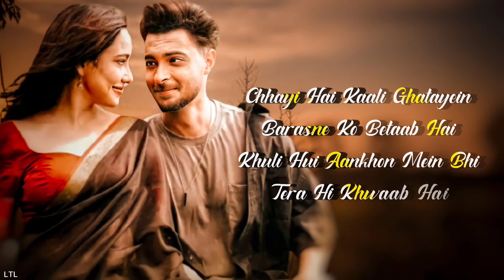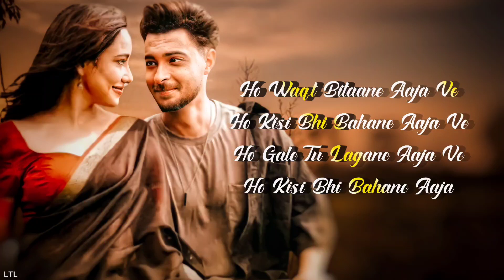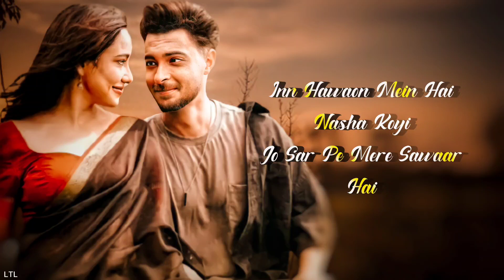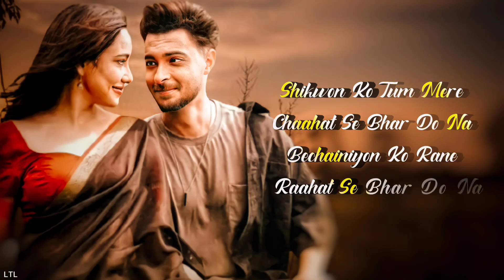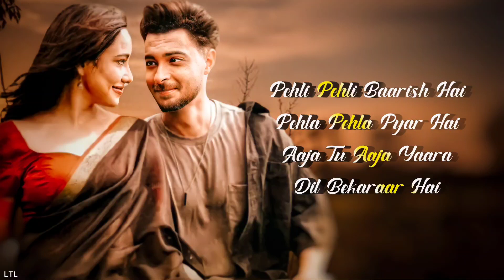Pehli Pehli Baarish Song Lyrics | Yasser Desai & Himani Kapoor | Aayush S,Neha S. | LTL Lyrics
Song: Pehli Pehli Baarish
Singer: Yasser Desai, Himani Kapoor
Lyrics: Rana Sotal
Starring: Aayush Sharma, Neha Sharma
Label: Desi Music Factory
Read Lyrics :

Chhayi Hai Kaali Ghatayein
Barasne Ko Betaab Hai
Khuli Hui Aankhon Mein Bhi
Tera Hi Khwaab Hai

Inn Hawaon Mein Hai Nasha Koyi
Jo Sar Pe Mere Sawaar Hai

Pehli Pehli Baarish Hai
Pehla Pehla Pyar Hai
Aaja Tu Aaja Yaara
Dil Bekaraar Hai

Tu Aaye Aur Ruk Jaaye
Waqt Ki Raftaar
Tere Mere Dil Ke Darmiyan
Ek Hi Taar

Ho Waqt Bitaane Aaja Ve
Ho Kisi Bhi Bahane Aaja Ve
Ho Gale Tu Lagane Aaja Ve
Ho Kisi Bhi Bahane Aaja

Dil Bekaraar Hai

Shikwon Ko Tum Mere
Chaahat Se Bhar Do Na
Bechainiyon Ko Rane
Raahat Se Bhar Do Na

Jazbaat Mere Samjho Na Tum
Dil Mera Bas Se Bahar Hai

Dil Bekaraar Hai